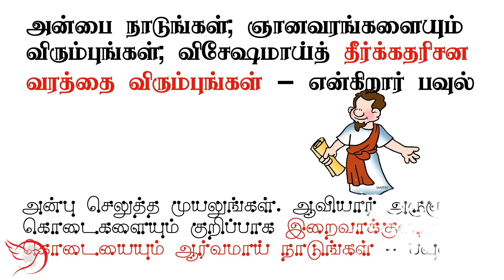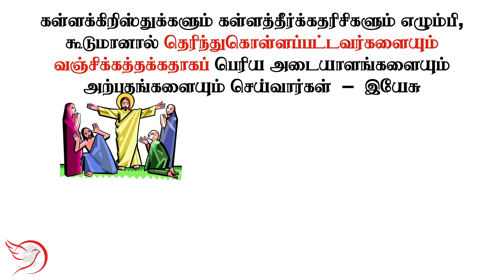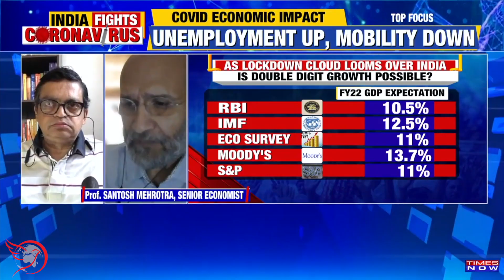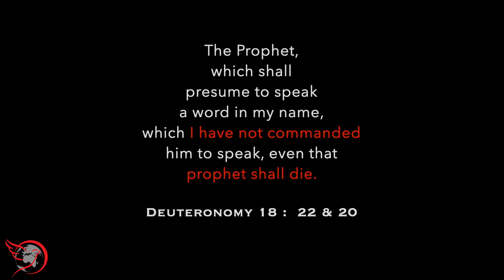கிறிஸ்தவக் குறும்படம் : தீர்க்கமற்ற தரிசனங்கள் | போலி தீர்க்கதரிசனங்களைத் தோலுரிக்கும் படம்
புத்தாண்டு தீர்க்க தரிசனங்கள் சொல்லும் செய்தி என்ன ? போலித்தனங்களைக் கண்டறிவது எப்படி ?